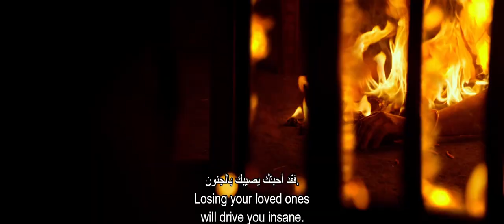Christopher Official Trailer Mammootty Aishwarya Lekshmi B Unnikrishnan Malayalam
Christopher teaser